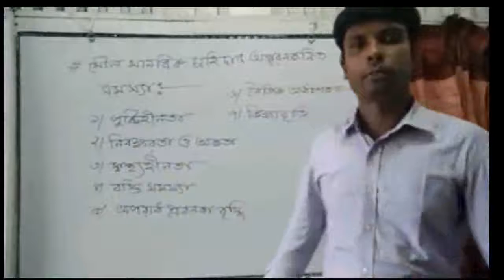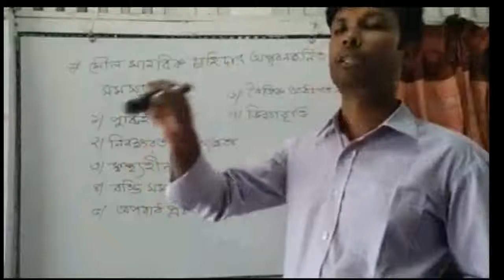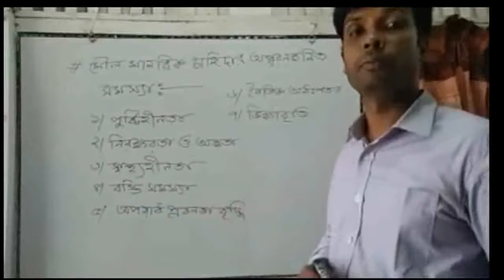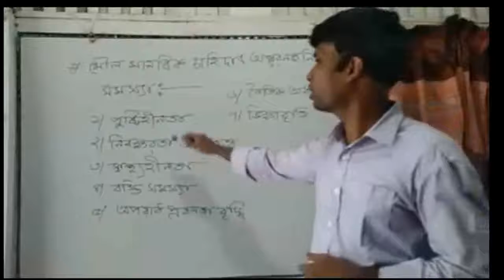CLASS NO-07 , SUB : SOCIAL WORK 2ND PAPER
শ্রেণিঃ একাদশ
বিষয় : সমাজকর্ম ২য় পত্র
অধ্যায় : ০১